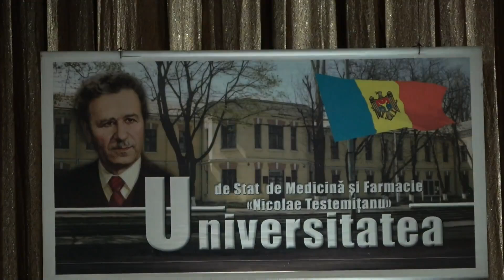Ceremonia de bun venit a studenților admiși în anul I la USMF „Nicolae Testemițanu”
Peste 1200 de tineri au fost primiți în marea familie a Universității de Stat de Medicină și Farmacie „Nicolae Testemițanu” din Republica Moldova, fiind protagoniștii Ceremoniei de bun venit, organizată pe data de 1 septembrie 2024 la Palatul Național „Nicolae Sulac”.

În total, în acest an au promovat concursul de admitere la USMF „Nicolae Testemițanu” 1266 de tineri, dintre care 1183 au fost admiși la studii superioare de licență și integrate. La programul Medicină au fost admiși 745 de studenți, la Stomatologie – 190, la Farmacie – 84, la Fiziokinetoterapie și reabilitare – 52, la Asistență medicală generală – 38, la Optometrie – 27, la Tehnologii în radiologie și imagistică – 31 și la Sănătate publică – 16 studenți. La studii superioare de master au fost admise 83 de persoane la programele: Management în sănătate publică – 27, Nutriție umană – 13, Sănătate mintală publică – 16, Tehnologii moleculare în sănătate – 5, Optometrie clinică – 6, Nursing avansat – 14 și Intervenție timpurie în copilărie – 2.